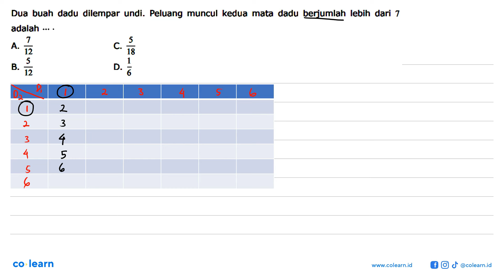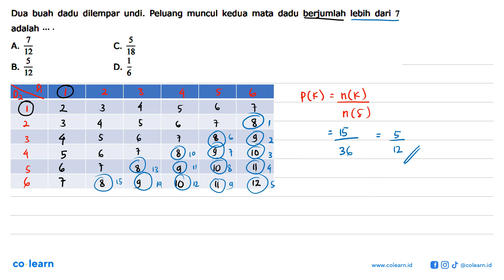Dua buah dadu dilempar undi. Peluang muncul kedua mata dadu berjumlah lebih dari 7 adalah ....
Topik atau Materi: Peluang Teoritis dan Frekuensi Harapan - PELUANG - STATISTIKA - Matematika Kelas 8 SMP -

00:00 : Bedah Soal
01:00 : Konsep, rumus dan pengertian Peluang Teoritis dan Frekuensi Harapan
01:18 : Langkah penyelesaian soal
01:11 : Jawaban akhir
01:41 : Penutup